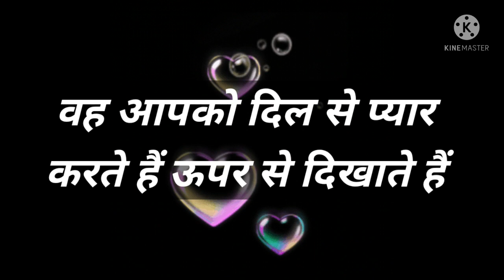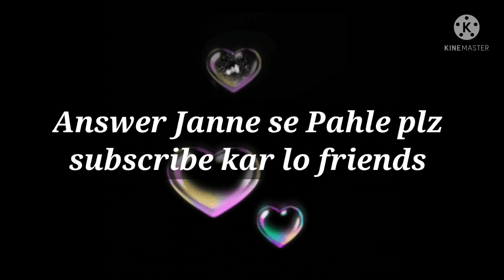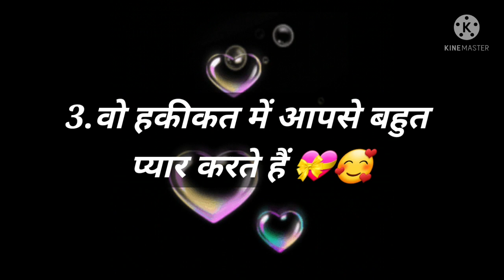Love Quiz game | Love test | choose one number